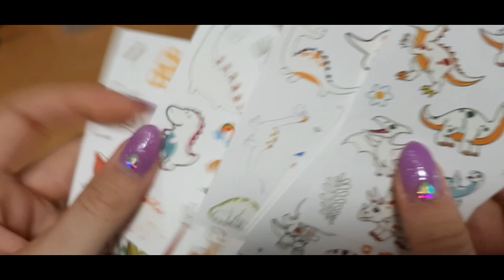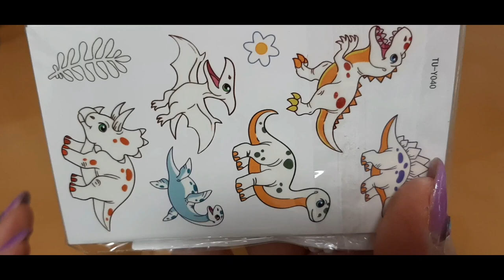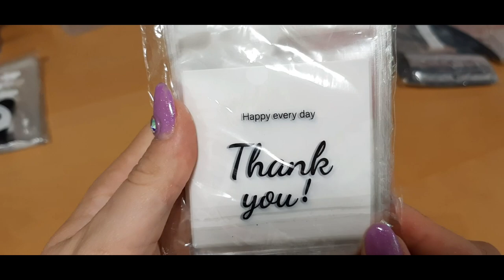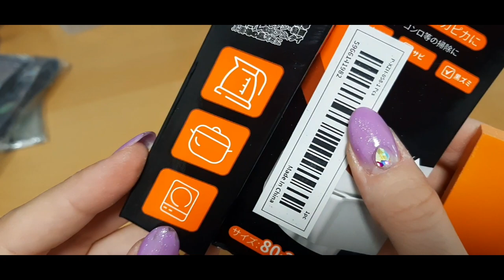2. TEMU XL Haul/ Unboxing mit Diamond Painting und sonstiges nützliches Zeug :D + MEIN Painting Ort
oh nein ich glaube mich hat es nun auch erwischt. meine 1 von mittlerweile 3 Temu Bestellungen 😅 Die 2x DP Bilder gibt es nächste Woche in meinen 2. Unboxing zu sehen.
Sorry! ich bin momentan noch gesundheitlich angeschlagen.

Viel Spaß Ihr Lieben.
Eure Sannii ♡

*Eigenwerbung*

Mein Etsy Shop (Coverminder, Perlenschmuck und Einkaufwagenlöser):

Link zu meinen XL Drachen Magneten:

Instagram oder Facebook
kreativschmuck.sandra

Carat.Art: sanni_joo10
Newcraftday: sannii10

Rund ums Diamond Painting
folgt mir gerne auf